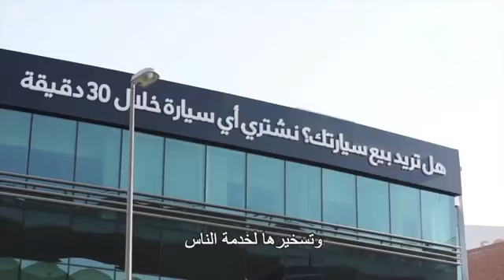Young Entrepreneur's Message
This message from young billionaire Saygin Yalsin.